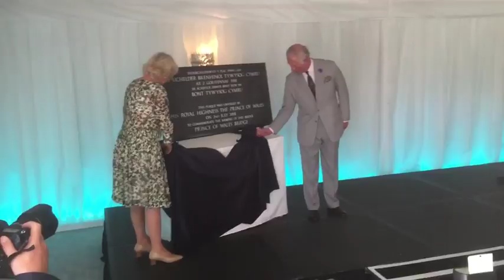Prince Charles names Second Severn Crossing after himself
Around 17,000 vehicles use the crossing each day, and travel plans for hundreds of Britons looking to make the most of the summer heatwave were left in huge delays near to the bridge. The closure is expected to last until 2pm today and motorists are being advised to travel using the second Severn crossing, known as the Prince of Wales Bridge, instead.